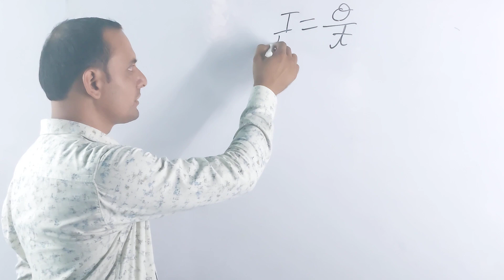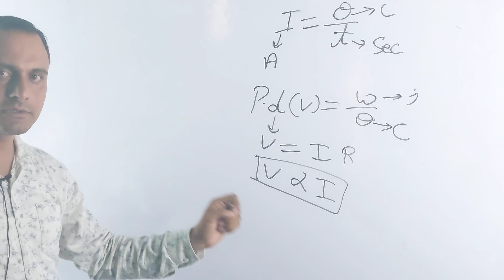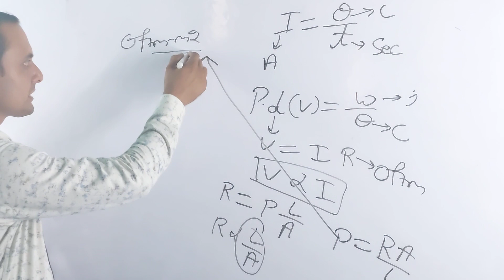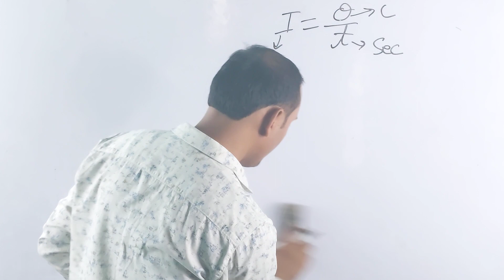जो पढ़ोगे दिमाग में छप जाएगा ||| 10th class Electricity complete formula in 3 minutes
AP Brilliant Academy
Maths & science magical tricks
Maths , English & science solutions
Maths work and time solution
CET Maths special classes
Our Most Advanced Courses for Government Exams Preparation
# GS Special, CTET Special
# Hindi Special, SSC JE/DMRC JE/ Rajasthan JE
# Haryana Gk Special, Rajasthan Gk Special, Banking Special